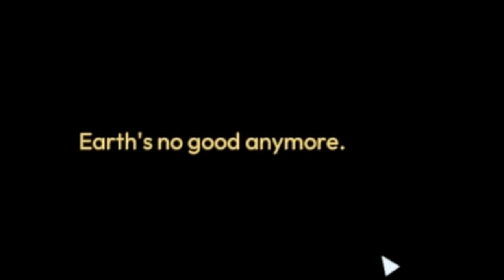MECH IS THE AWNSER!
The awnser to farming is here! MECHS.
I go through the trials and errors of weilding such power to make the most productive fruits of labor as possible.

I also do art on twitter/x if you want